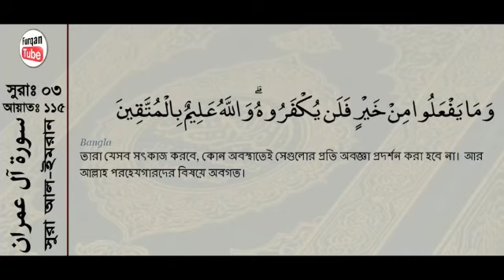Surah Al-Imran 113-115 with bangla translation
Sura Al E Imran Ayat 113-115 with Bangla translation, Recited by Mishari Rashid Al Afasy, Broadcasted by WayToJannat || Sura 3